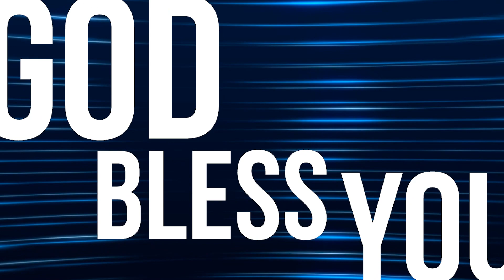PF DAILY DEVOTION - Amsal 18